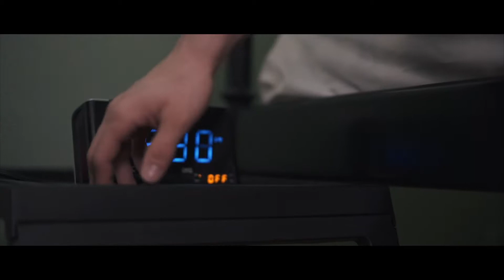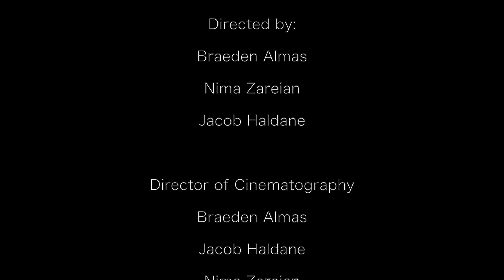Effort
Senior Category
West Vancouver Secondary School

1st Place - Best Cinematography
2nd Place - Best Editing
Nomination - Best Group Performance